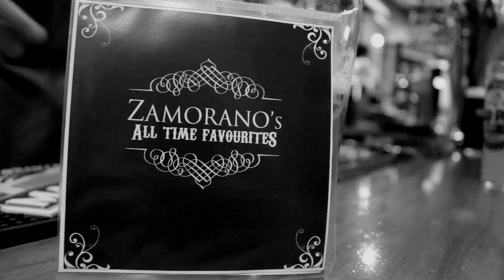Juanjo Zamorano - Are You Lonesome Tonight?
"Zamorano's all time favourites" en la Taberna de Hank, Luanco.